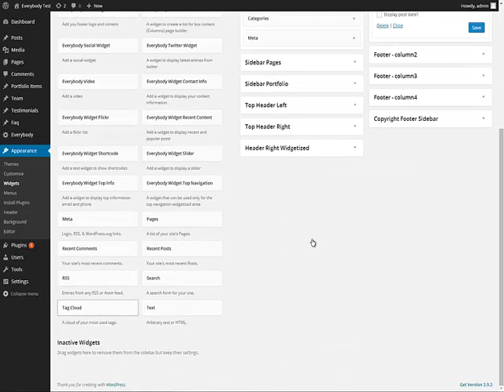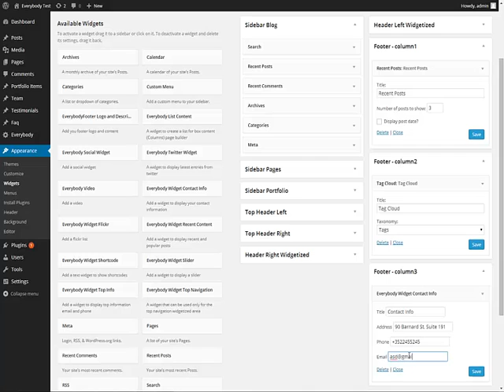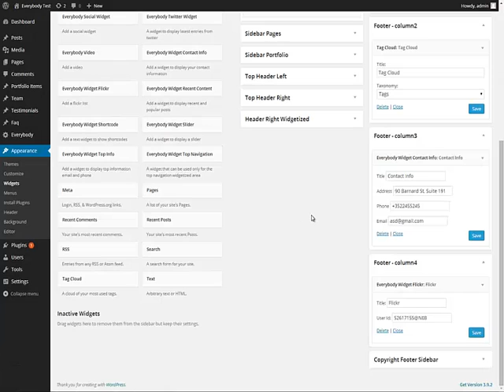Everybody Wordpress Theme - Widgets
Configure widgets (footer sidebar)